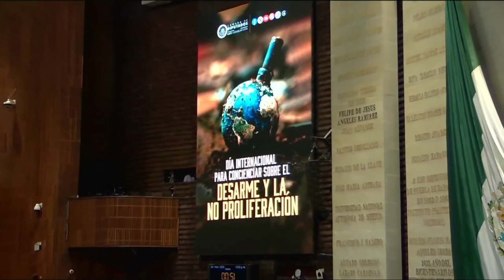Efeméride | Día para Concienciar sobre el Desarme y la No Proliferación | Mario Rodríguez